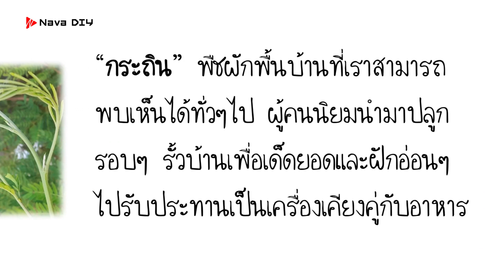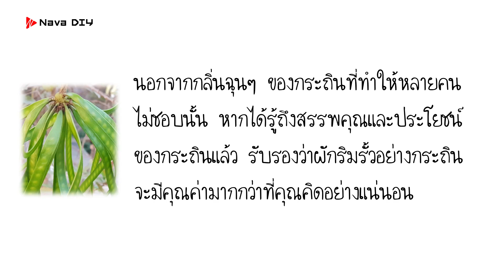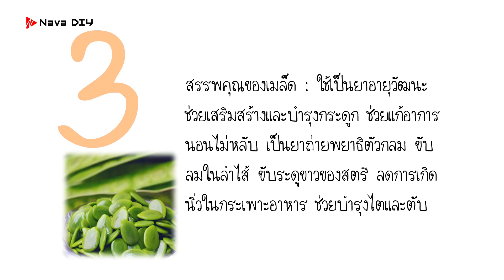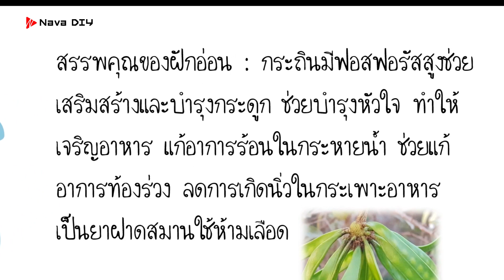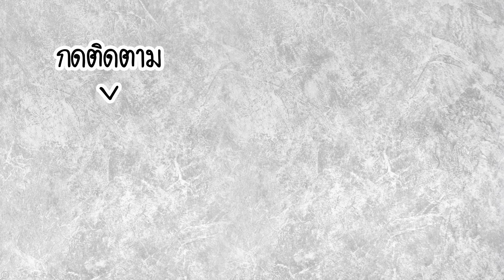ไม่มีใครเคยบอก!! แค่กิน"กระถิน" จะเกิดสิ่งดีๆกับร่างกายมากขนาดนี้ | Nava DIY